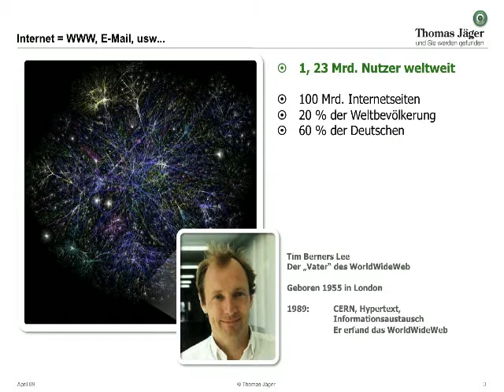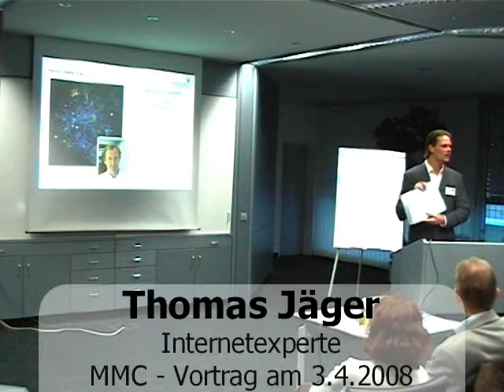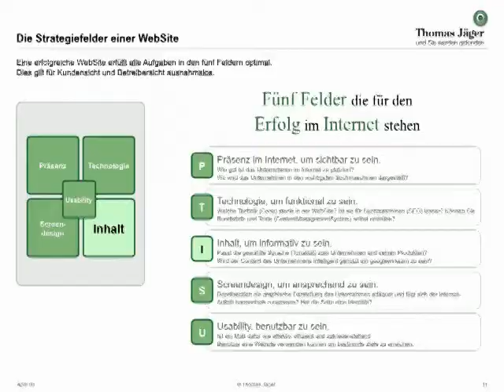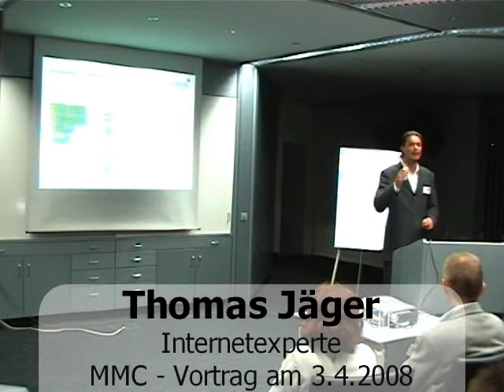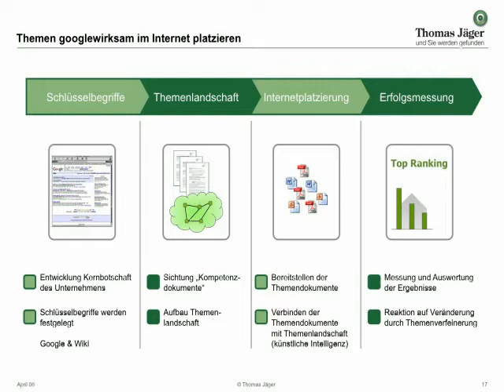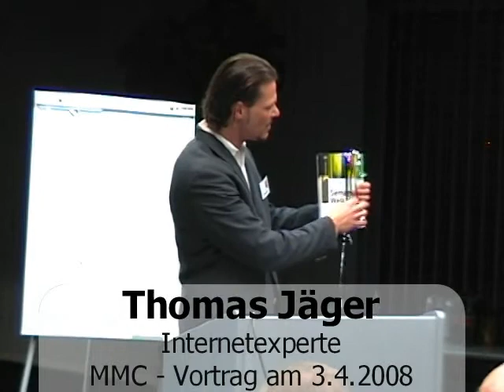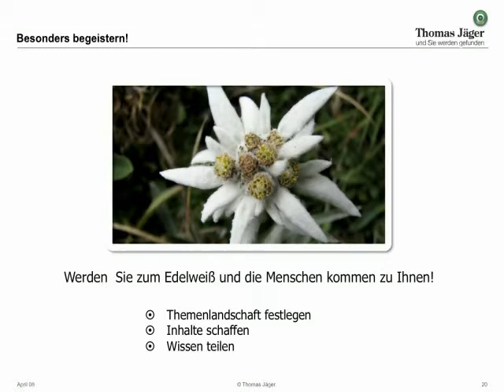Thomas Jäger* und Sie werden gefunden MMC-Vortrag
MMC-Vortrag vom 03. April 2008 Thomas Jäger* und Sie werden gefunden zum Thema: "Im Internet gefunden werden mit Hilfe von Wissenslandschaften und künstlicher Intelligenz". Gehalten bei OEW München.